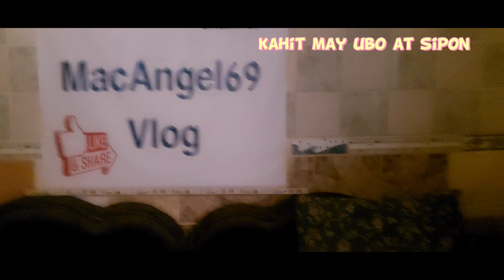Work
Going work/Monday morning..